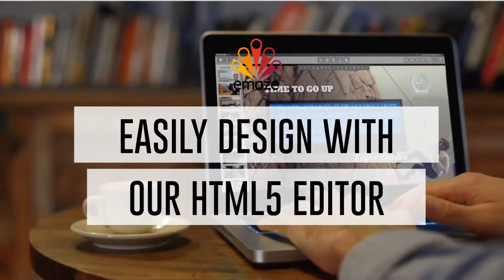Emaze Features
Emaze is the next generation of online content creation, empowering you to make an amazing impression through design and technology.